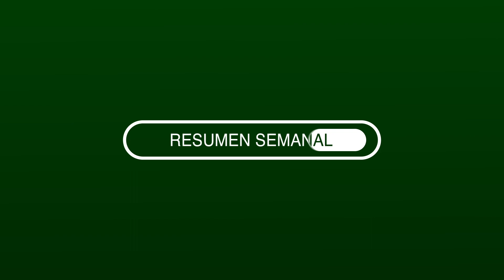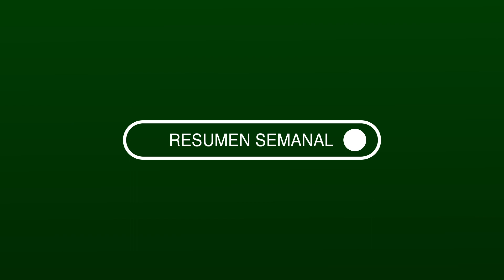Resumen Semanal 23 de Octubre